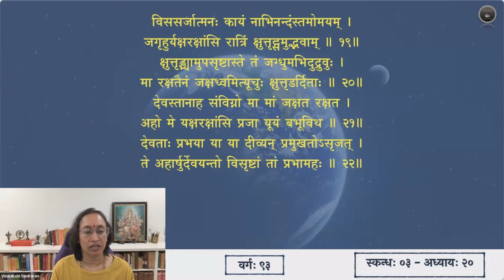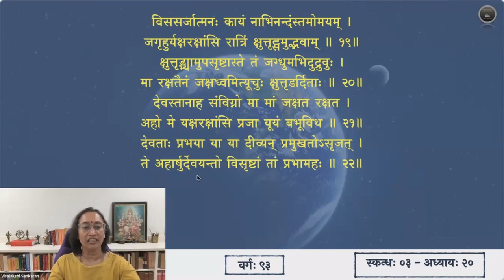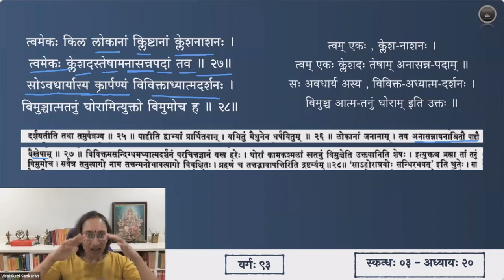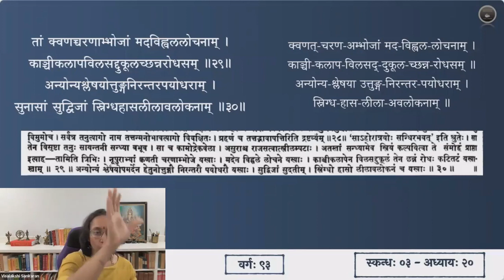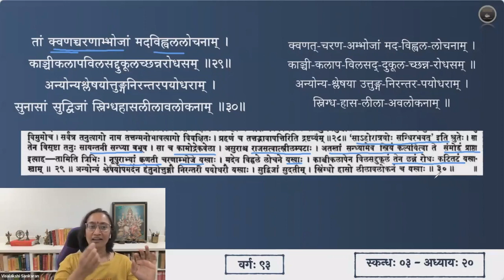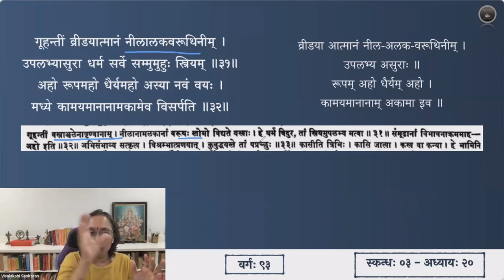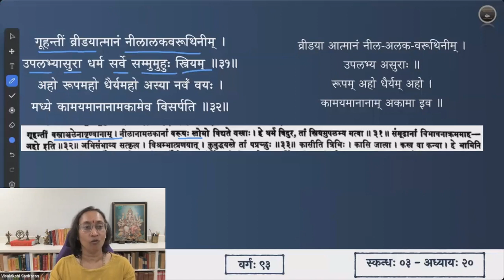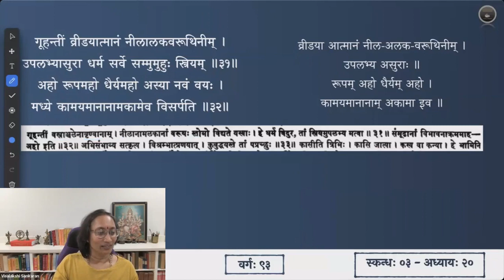श्रीमद्भागवतम् — भावार्थदीपिका — Skanda 03 — Chapter 20 — Slokas 23-31 — Session 93